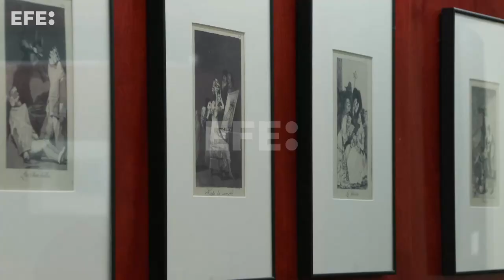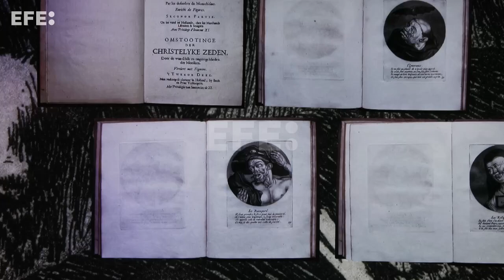Los grabados de Goya vuelven a su 'vida primitiva'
Madrid, 2 jun (EFE)(Ramón Ayala).- Los grabados de Goya podrán ser observados tal y como los concibió el autor tras la restauración de 228 piezas que la Real Academia de Bellas Artes (Madrid) lleva a cabo y de la que ya ha puesto en exhibición 101 planchas de cobre desprovistas de los añadidos de acero y níquel para recuperar su "vida primitiva".
La restauración de estas planchas y su vuelta al estado original han hecho que se transformen "de objeto a obra de arte" al distinguirse obras en las que está presente "el pulso del pintor", según ha explicado el restaurador Juan Bordes en una rueda de prensa.
EDICIÓN Y LOCUCIÓN: JANA BERNAD